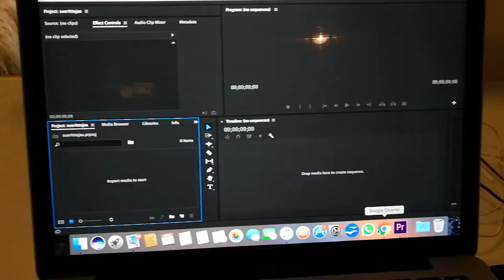Jones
Vanajaveden Opiston tietotekniikkaopetuksessa myös Jones saa videonsa editoiduksi ammattitaidolla.